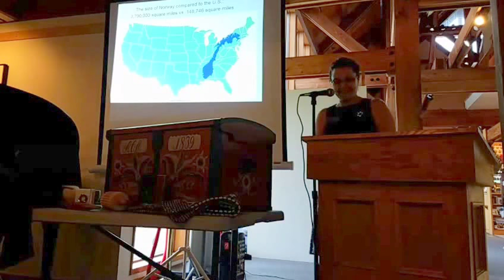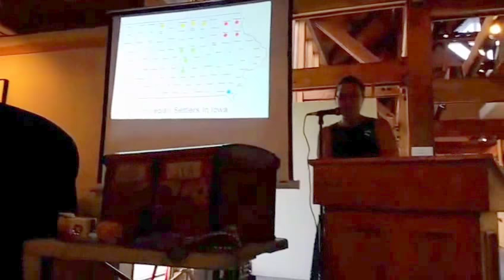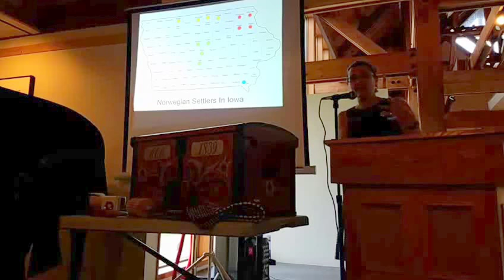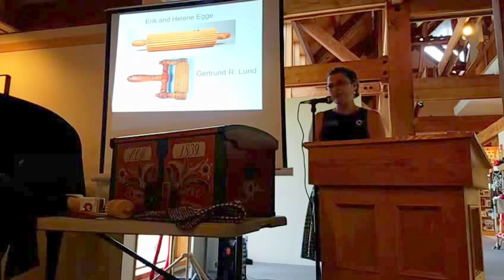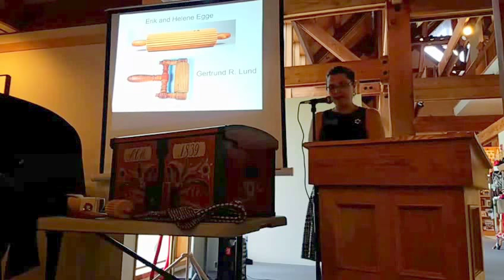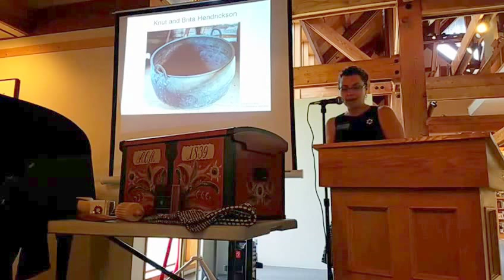In Trunks, Hands, and Hearts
Jennifer Kovarik of Vesterheim Norwegian-American Museum gave a Brown Bag Lunch presentation at the Museum of Danish America on June 7, 2018.